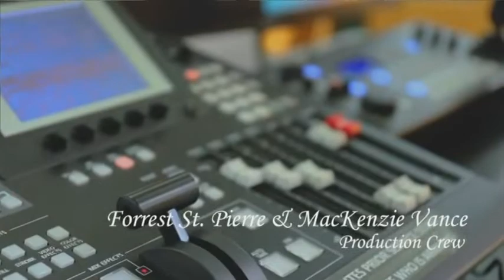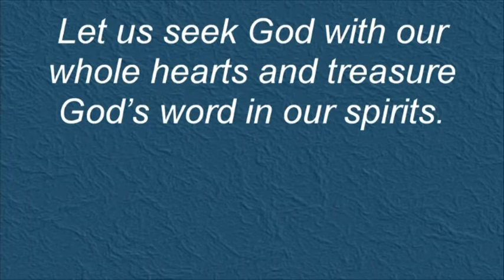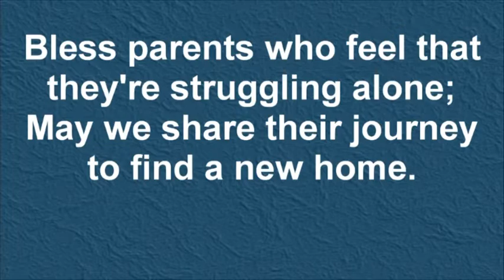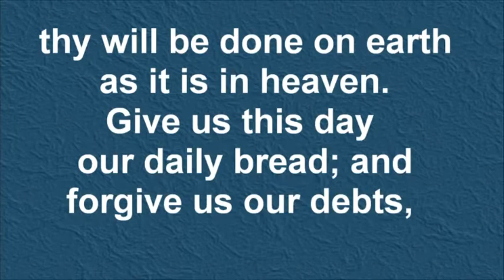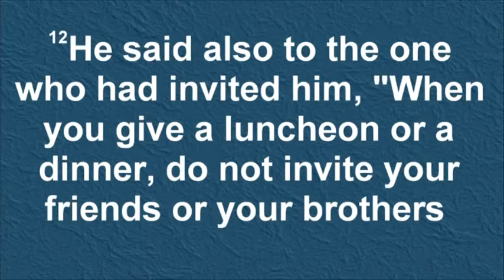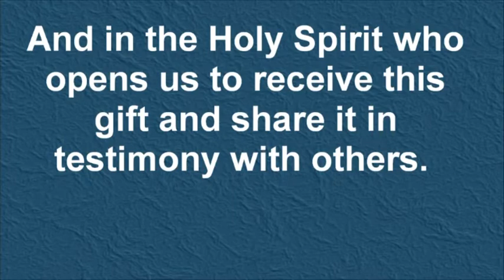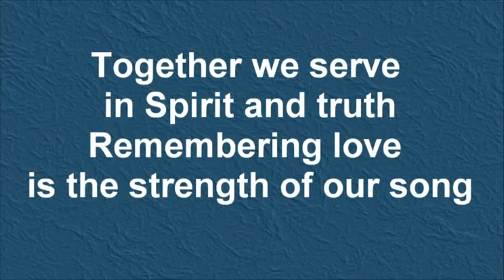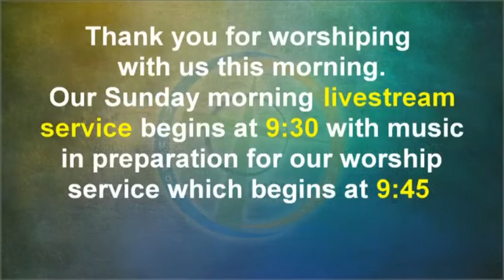Worship March 21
Sunday worship service from Pine Shores Presbyterian Church, Sarasota, Florida.  Sunday, March 21, 2021.